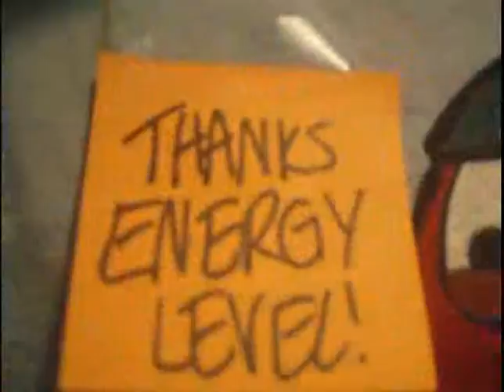Montage 2008!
Lady gaga copywrite